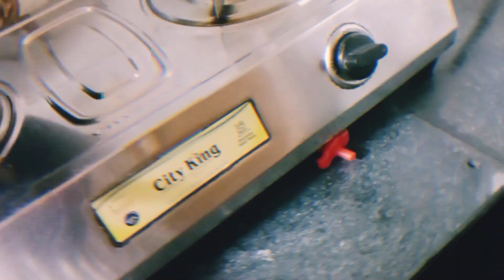আজকে পরোটা বানাতে চলে আসলাম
Bengali daily blog video